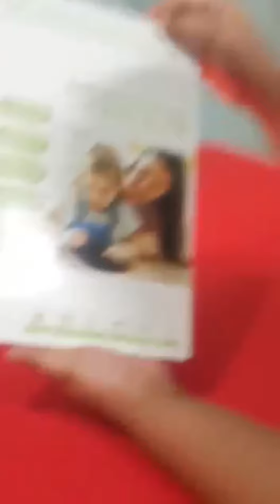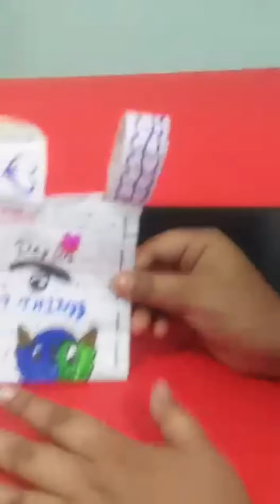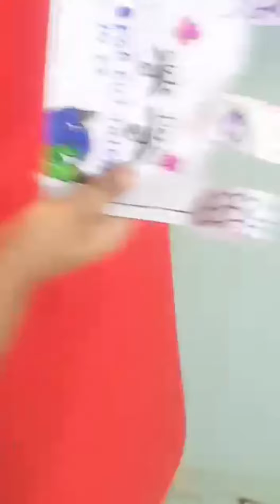LCD Writing Tablet at Rs.100/- for Home | school & office